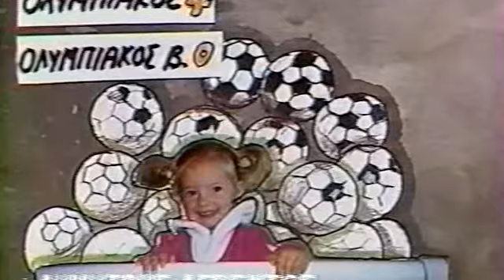1989-90 ΟΛΥΜΠΙΑΚΟΣ-ΟΛ.ΒΟΛΟΥ 4-0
ΚΥΡ 11/2/1990 (ΚΑΡ) ΟΣΦΠ - ΟΛΥΜΠΙΑΚΟΣ ΒΟΛΟΥ = 4 - 0 (ΠΡ)
[21',73',90'(φ) ΝΤΕΤΑΡΙ,24'ΤΣΙΑΝΤΑΚΗΣ.]
ΟΣΦΠ-ΤΑΛΗΚΡΙΑΔΗΣ ΑΠΟΣΤΟΛΑΚΗΣ ΠΑΧΑΤΟΥΡΙΔΗΣ ΜΑΥΡΟΜΑΤΗΣ ΑΛΕΞΙΟΥ ΤΣΑΛΟΥΧΙΔΗΣ ΤΣΙΑΝΤΑΚΗΣ(72'ΣΑΒΒΙΔΗΣ) ΚΩΦΙΔΗΣ ΜΟΥΣΤΑΚΙΔΗΣ(72'ΔΡΑΚΟΠΟΥΛΟΣ) ΝΤΕΤΑΡΙ ΣΟΦΙΑΝΟΠΟΥΛΟΣ.
ΠΡΟΠΟΝΗΤΗΣ-ΙΜΡΕ ΚΟΜΟΡΑ.
ΟΣΦΠ ΒΟΛΟΥ-ΚΑΡΑΓΙΑΝΝΗΣ ΒΑΣΙΛΕΙΟΥ(70'ΠΟΛΥΖΟΣ) ΜΑΝΔΑΛΟΣ ΜΑΥΡΟΔΗΜΟΣ ΜΗΤΣΟΓΙΑΝΝΗΣ ΒΑ'Ι'ΝΑΣ ΣΚΟΥΤΑΣ ΣΤΑΜΑΤΙΟΥ ΠΑΥΛΟΒΙΤΣ(59'ΤΣΑΠΑΤΩΡΗΣ) ΠΙΑΣ ΠΑΝΟΠΟΥΛΟΣ.
ΠΡΟΠΟΝΗΤΗΣ-ΒΑΣΙΛΗΣ ΔΑΝΙΗΛ.
ΔΙΑΙΤΗΤΗΣ-ΚΟΛΟΚΥΘΑΣ.
ΣΗΜ-ΣΤΟ 86' ΑΠΟΒΛΗΘΗΚΕ Ο ΜΑΝΔΑΛΟΣ(ΟΣΦΠ ΒΟΛΟΥ) ΜΕ ΔΕΥΤΕΡΗ ΚΙΤΡΙΝΗ ΚΑΡΤΑ.
ΕΙΣΙΤΗΡΙΑ-17.000
ΚΙΤΡΙΝΕΣ-ΜΟΥΣΤΑΚΙΔΗΣ --- ΠΙΑΣ ΣΤΑΜΑΤΙΟΥ ΣΚΟΥΤΑΣ.
ΦΩΣ: «4 - 0 ΜΑΓΕΙΑ ΟΛΥΜΠΙΑΚΟΣ ΚΑΙ ΝΤΕΤΑΡΙ. ΤΡΙΑ ΓΚΟΛ Ο ΜΑΓΥΑΡΟΣ ΚΑΙ ΜΠΑΛΑ ΟΝΕΙΡΟ Ο ΘΡΥΛΟΣ. ΕΓΙΝΕ ΧΘΕΣ ΚΑΤΑΛΗΨΗ ΤΗΣ ΘΥΡΑΣ «7» ΣΤΟ ΦΑΛΗΡΟ.»

ΠΗΓΗ : @GATE7OSFP1000 or nik7os